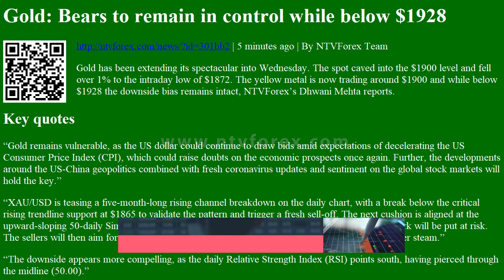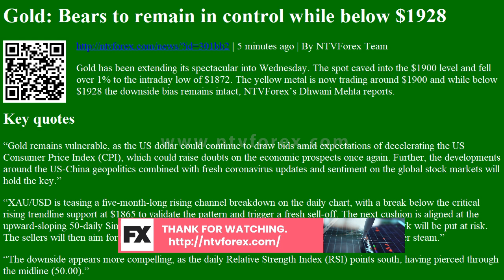Gold: Bears to remain in control while below $1928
Gold: Bears to remain in control while below $1928 | 5 minutes ago | By NTVForex Team
Gold has been extending its spectacular into Wednesday. The spot caved into the $1900 level and fell over 1% to the intraday low of $1872. The yellow metal is now trading around $1900 and while below $1928 the downside bias remains intact, NTVForexâ€™s Dhwani Mehta reports.
Key quotes
â€œGold remains vulnerable, as the US dollar could continue to draw bids amid expectations of decelerating the US Consumer Price Index (CPI), which could raise doubts on the economic prospects once again. Further, the developments around the US-China geopolitics combined with fresh coronavirus updates and sentiment on the global stock markets will hold the key.â€
â€œXAU/USD is teasing a f...